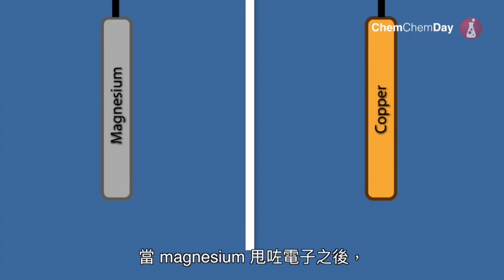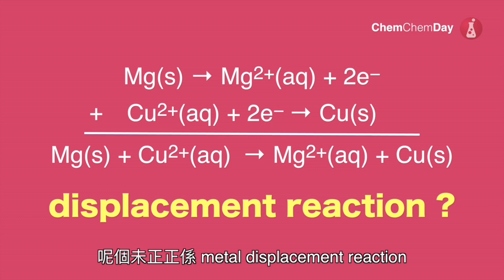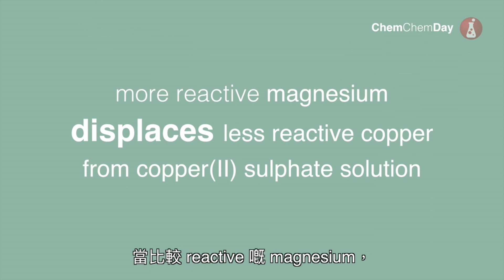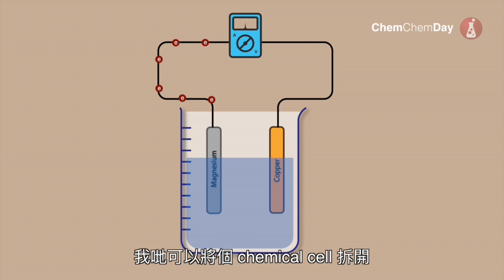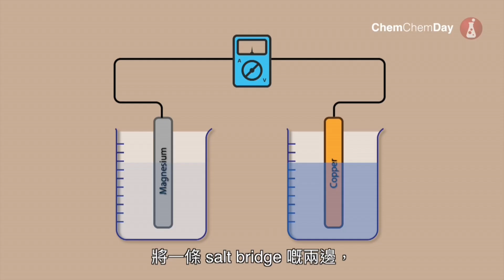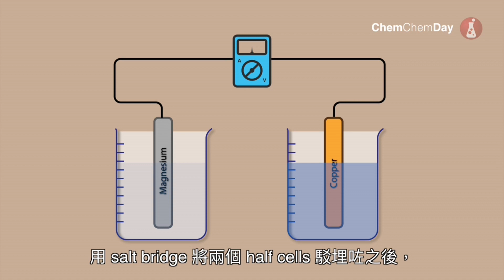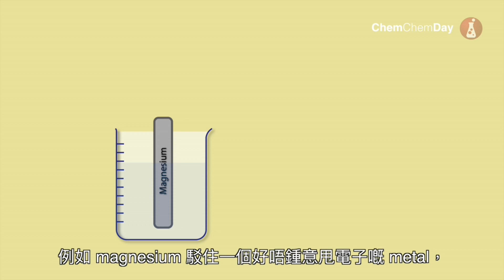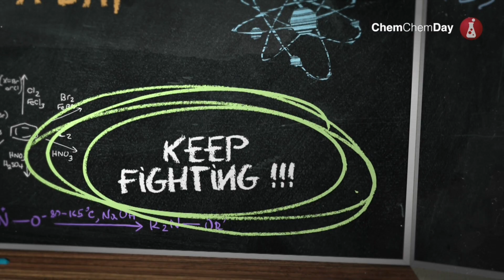停課不停考 ─ 2020 DSE應試攻略【化學科】 Simple Chemical Cell